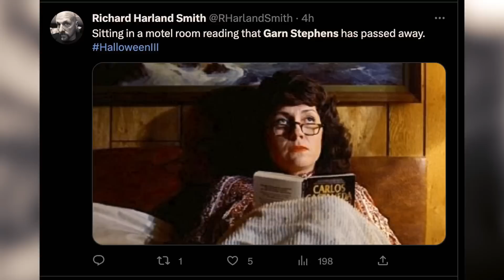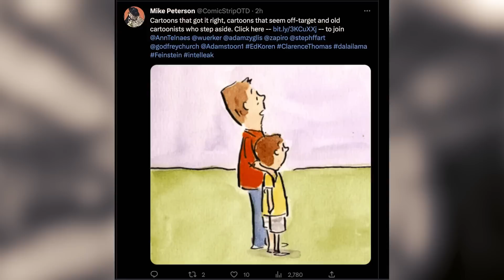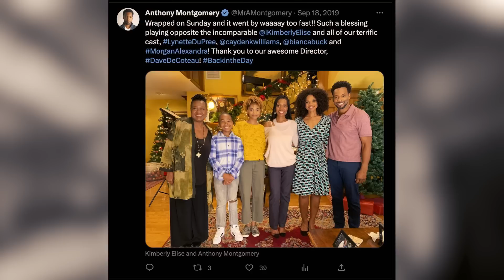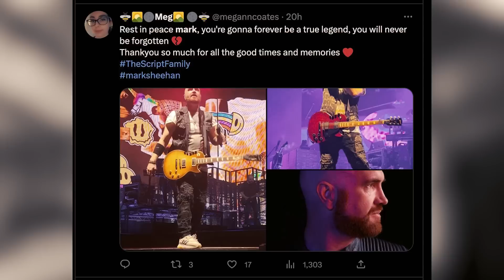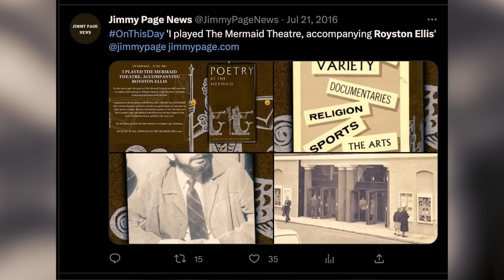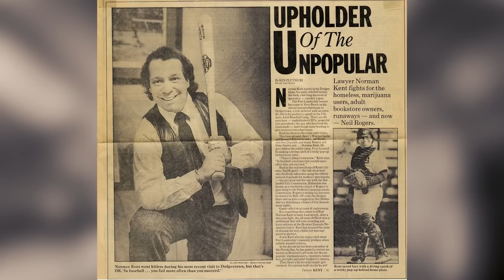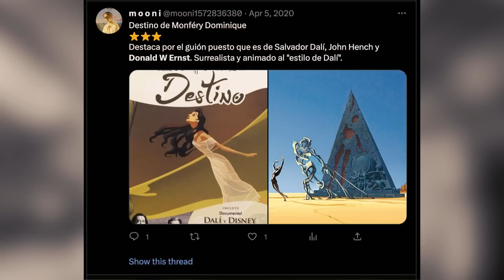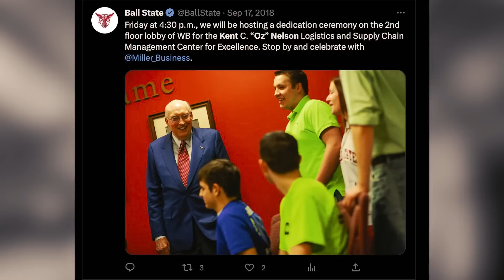R.I.P. 11 Famous Celebrities Who Died Today | SAD NEWS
As we continue to navigate the ever-changing landscape of our world, we must take a moment to pay our respects to the incredible individuals who have recently passed away. From the fields of arts, sports, and politics, these talented figures have left a lasting impact on our lives, and we come together to honor and celebrate their contributions.

In this heartfelt tribute, we commemorate the lives of:

Garn Stephens (Actress, Theatre Performer)
Ed Koren (Cartoonist, Illustrator)
Lynette DuPree (Actress, Singer)
Mark Sheehan (Guitarist, Member of The Script)
Connie Martinson (Television Host, Literary Critic)
Royston Ellis (British Poet, Author)
Bryn Parry (Cartoonist, Philanthropist)
Norm Kent (Attorney, Radio Host, LGBT Activist)
Donald W. Ernst (Trial Attorney, Consumer Advocate)
Marilyn McReavy (Volleyball Player, Coach)
Kent "Oz" Nelson (Business Executive, Former UPS CEO)
Join us in a visual journey through their inspiring lives as we highlight their achievements, memorable moments, and the invaluable legacies they've left behind. As we remember these remarkable individuals, we are reminded of the power of resilience, creativity, and dedication in shaping our world.

Please note that this video has been created with respect and in compliance with all legal requirements, ensuring that the memory of these great talents is honored appropriately.

Garn Stephens, Ed Koren, Lynette DuPree, Mark Sheehan, Connie Martinson, Royston Ellis, Bryn Parry, Norm Kent, Donald W. Ernst, Marilyn McReavy, Kent "Oz" Nelso